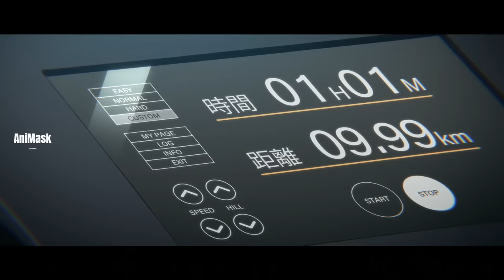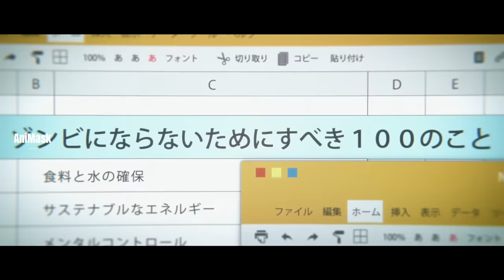ကမ္ဘာပျက်လည်းအပျော်မပျက်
Akira လည်းဒုတိယနေ့မှာဘီယာသွားယူရင်းနဲ့စတိုးဆိုင်မှာစော်အလန်းလေးနဲ့တွေ့ဆုံခဲ့ကိုတင်ဆက်ထားပါတယ်။